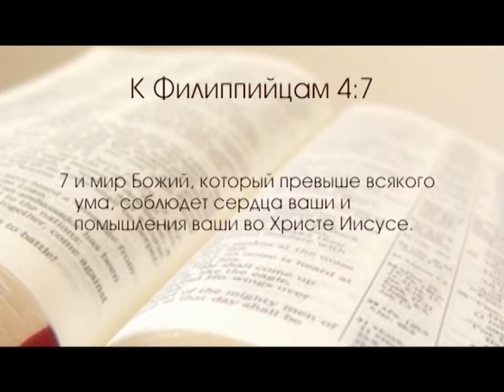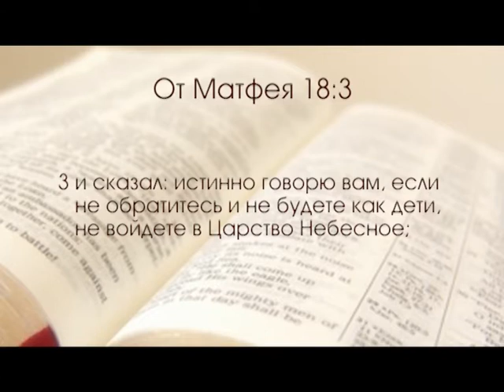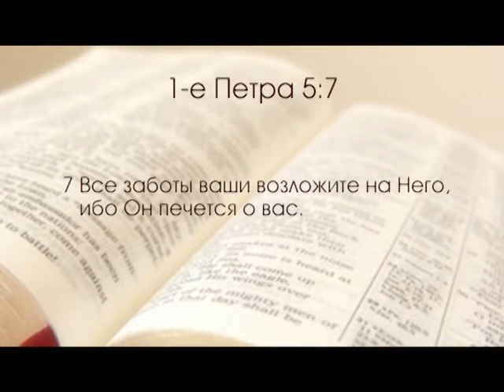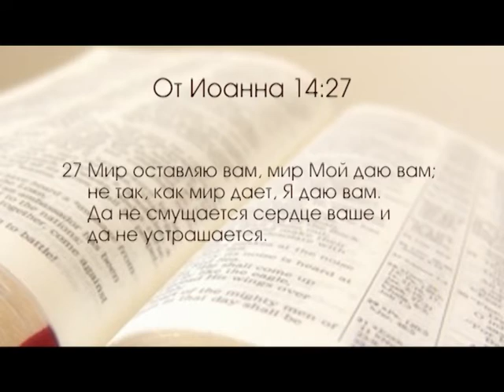«Павел – муж Веры»: Что такое мир Божий (96)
В этой программе проповедуют Вера и Павел Рындич. Пастор будет говорить о мире Божьем. Что делать, когда приходят проблемы, паника, страх? Пастор приведет свидетельства из своей жизни, как удавалось победить панику в различных ситуациях. Что же такое «мир»?  На эти вопросы ответят пасторы.  Смотрите эту программу, чтобы понять, как обрести мир в душе.